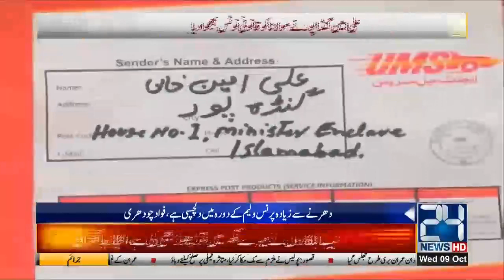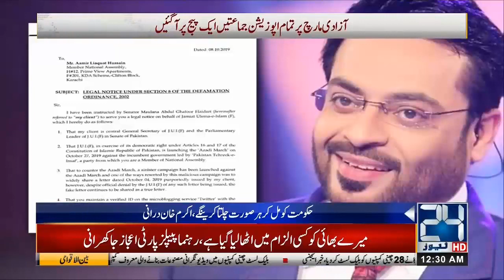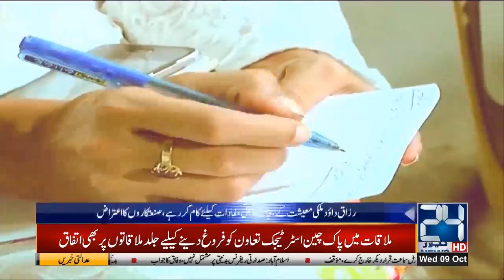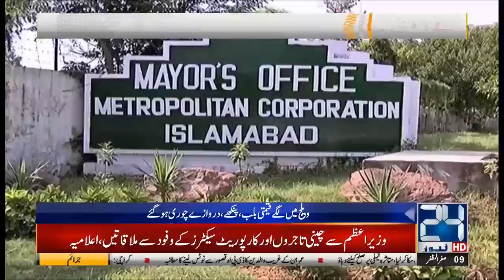News Bulletin | 12:00am | 9 Oct 2019 | 24 News HD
News Bulletin12:00am9 Oct 201924 News HD